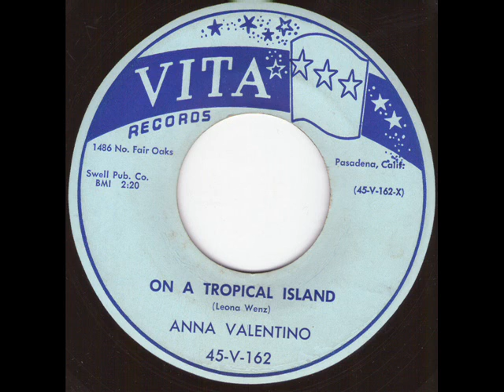Anna Valentino - On a tropical Island